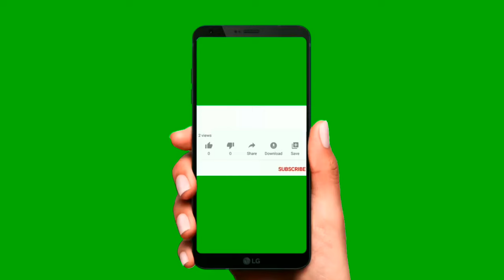Aftab Nagor Dhaka - আফতাব নগর ঢাকা - East West University - Jahurul Islam City - We5tv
East West University Bangladesh,
Jahurul Islam Avenue,
Aftabnagar Main Road,
Dhaka Imperial College,
Siraj Convention Center,
Aftabnagar Bridge,
Aftabnagar Hospital,
Adda Aftabnagar,
Bottola Aftabnagar,
Aftabnagar Gorur Haat,
Aftabnagar Madrasa,
Aftab Nagar,
aftabnagar Flat sale,
aftabnagar gorur haat 2022,
aftabnagar Kashful Location,
aftabnagar Restaurant,
aftabnagar Land Price,
aftabnagar Flat,
aftabnagar Gorur Haat,
Aftabnagar Street view,
aftabnagar,
Aftabnagar 2022,
we5tv,
Dhaka aftabnagar,